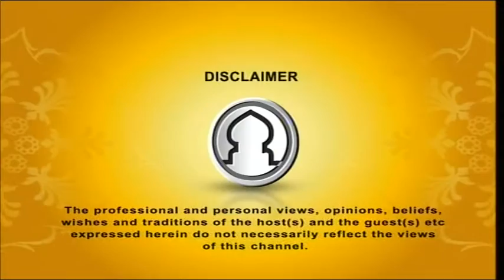Tafsirul Quran From East London Mosque EP 43 Part 1 By Shaykh Abdul Qayum